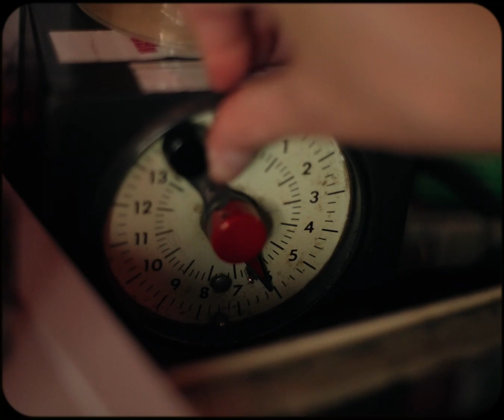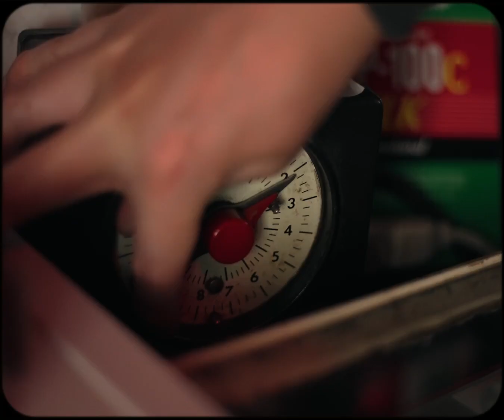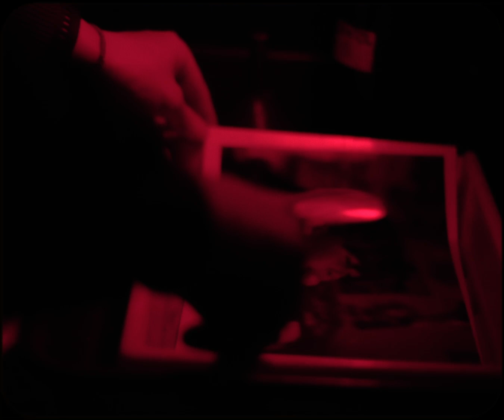Día revelando y ampliando fotografías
Este video trata sobre el proceso de revelar rollos de película y ampliar fotografías utilizando el proceso químico :)

Me interesaba ver cómo es el proceso de crear una imagen impresa a partir de un rollo de película, todo el proceso completo desde la toma de la fotografía hasta la impresión final.

Se revelaba la película en un cuarto oscuro utilizando una serie de productos químicos, lo que permitía que la imagen invisible en la película se convirtiera en una imagen visible en un negativo.

Luego, se utiliza el negativo para crear una impresión de papel mediante un proceso químico llamado ampliación. Aquí se ajustan los niveles de luz y sombra de la imagen, así como cómo se utiliza el enfoque para lograr una imagen nítida.

Por último, se lavan y secan las fotografías para asegurarse de que duren mucho tiempo.